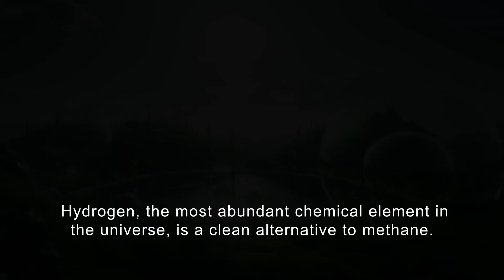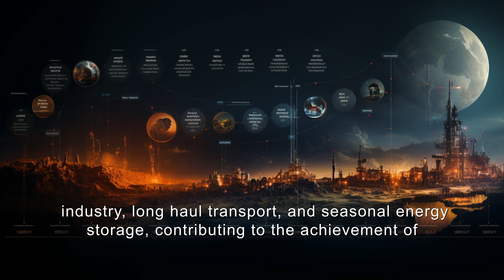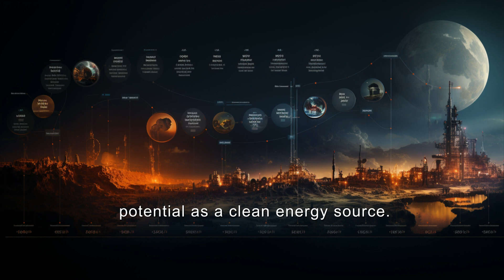Green Hydrogen - Hydrogen Economy & its benefits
Green hydrogen, produced through the splitting of water using renewable electricity, is gaining prominence as a key solution for storing energy from renewables and decarbonizing various sectors. Hydrogen economy is related to Green Hydrogen technology. Recent global initiatives, including the Green Hydrogen Catapult and legislative proposals in the European Union, demonstrate the growing interest in green hydrogen. Driven by the need to combat climate change, governments and industries are recognizing its potential as a vital component of a net-zero economy.

While green hydrogen is crucial for decarbonizing sectors like heavy industry, shipping, and aviation, the immediate focus should be on accelerating the deployment of renewable electricity and electrifying the energy sector. Replacing grey hydrogen with green ammonia can be a priority to reduce emissions. The concept of blue hydrogen as a transition fuel depends on the pricing of CO2 emissions, and the timeline for green hydrogen to become cost-competitive compared to blue. Strategic investments should aim to reduce electrolysis costs and provide stable, decreasing prices for green hydrogen.

Hydrogen production methods result in various forms of hydrogen, with green hydrogen being the most climate-neutral option, produced through renewable electricity and electrolysis. Grey hydrogen, derived from methane or coal, generates significant CO2 emissions and has little value in energy transition. Blue hydrogen follows a similar process but incorporates technologies to capture and store CO2. Emerging technologies like methane pyrolysis may introduce turquoise hydrogen, which promises high capture rates. However, the scale and availability of electrolysis for green hydrogen production make it a commercially viable option that can significantly contribute to achieving net-zero emissions.

To reach the goal of net-zero emissions by 2050, the main actions include enhancing energy efficiency, electrifying with renewables, rapidly expanding renewable power generation, scaling up modern bioenergy, and replacing grey hydrogen with green hydrogen. Green hydrogen's cost reduction and scale-up will make it competitive and ready for further expansion in the 2030s, making it a pivotal element in the transition to a net-zero emissions future.